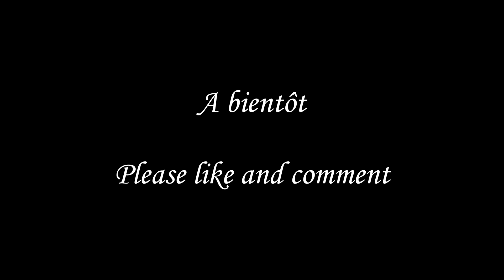IBM 5150 vs Amiga 500 Update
Dans cette vidéo, on revoit une seconde fois l'IBM 5150 avec son processeur 8088 à 4.7Mhz face à l'Amiga 500 et son Motorola 68000 à 7.14Mhz dans une comparaison sonore.
Mais cette fois l'Amiga a sorti ses armes et corrigé ses défauts.

J'attends vos commentaires avec impatience.